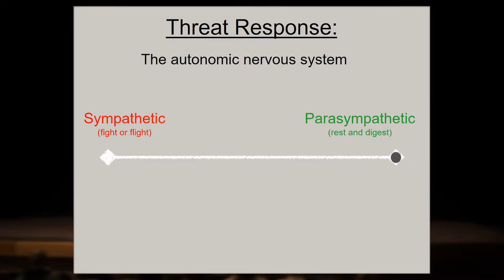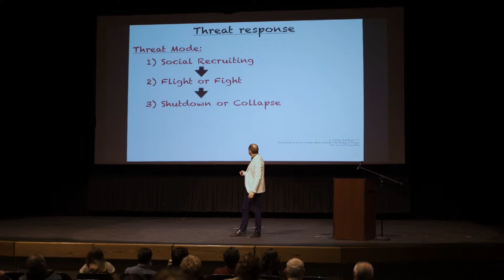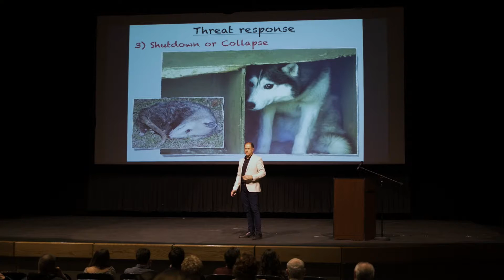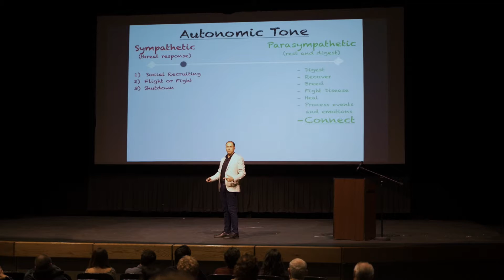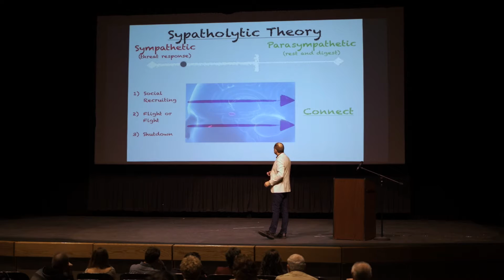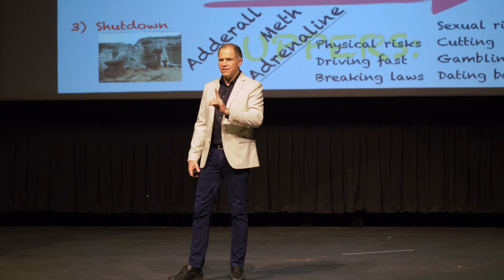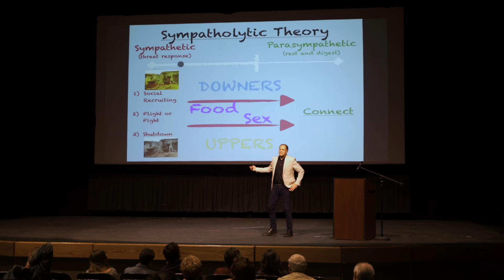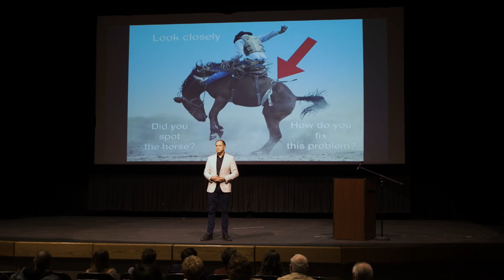What Causes Addiction? (Addiction and Compulsive Behavior series) Brandon Hall, MD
(Part 2 in the Making Sense of Addiction and Compulsive Behaviors series) A new theory on addiction. It looks like we finally have enough science to understand the root cause of addiction. Existing addiction theories largely fail to predict who will become addicted, and they don't explain how to treat it. A few predict the majority of, but not all, cases. This lecture presents the Sympatholytic Theory, which I believe is highly reliable in predicting addictive behavior and useful in developing strategies for healing.  The prelude lecture in the series investigates where psychology went wrong.
Part 1 discusses the two-part brain and why we develop compulsive behaviors and some types of mental illness.
Part 3 discusses how we have to change our thinking before we can cure addiction.